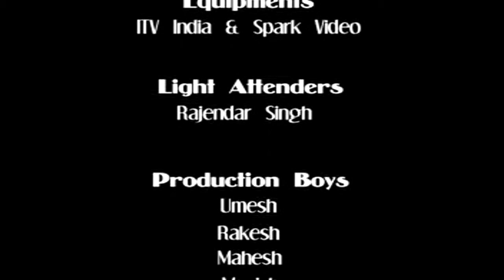AATMA SERIES LECTURE B G 8 6 HH NAVA YOGENDRA MAHARAJ